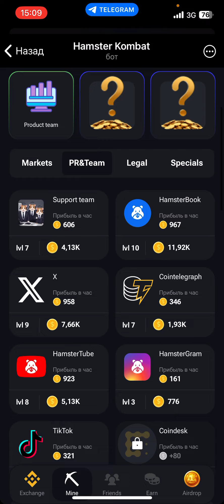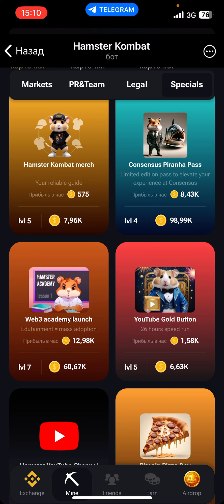Hamster Kombat 13.06.2024 Комбо на 5 миллионов монет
hamster combat, крипто хомяк, комбо дня, combo дня, новые карточки hamster combat, прокачать хомяка